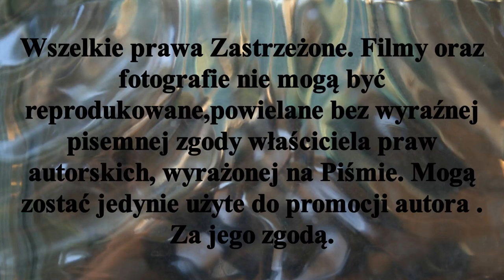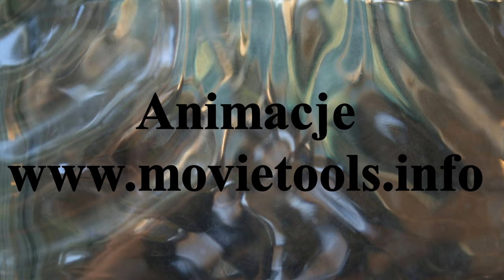𝕂𝕠𝕔𝕚𝕖𝕨𝕤𝕜𝕚𝕖 𝕡𝕠𝕝𝕒 ... ℤ̇𝕦𝕣𝕒𝕨𝕚𝕖 𝕚 𝕚𝕔𝕙 𝕫𝕒𝕝𝕠𝕥𝕪 𝕨 𝕥𝕝𝕖 𝕜𝕝𝕒𝕟𝕘𝕠𝕣 ( 𝕞𝕒𝕣𝕫𝕖𝕔 𝟚𝟘𝟚𝟚𝕣)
Film to efekt kilkudniowej eskapady po kociewskich polach w marcu.                                                                     Tradycyjnie przepiękne Żurawie. Co cieszy jest ich z roku na rok rośnie populacja tych ptaków. Nie filmuję Żurawi w gniazdach!! Nie chcę zakłócać ich spokoju. Wystarczająco uganiam się za nimi po polach .
Stypczyński Kociewie Żurawie Podróże TrawiastyOkiemKibica Zapraszam Państwa do odwiedzenia stron Zapraszam również do Subskrypcji Kanału YouTube Mariusz Stypczyński. Dziękuję !!! Do usłyszenia i do zobaczenia.